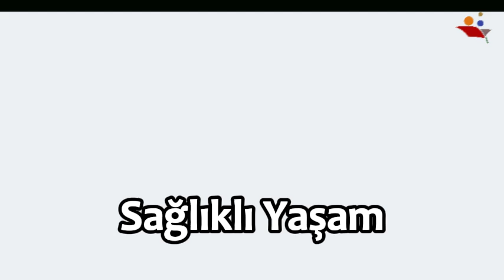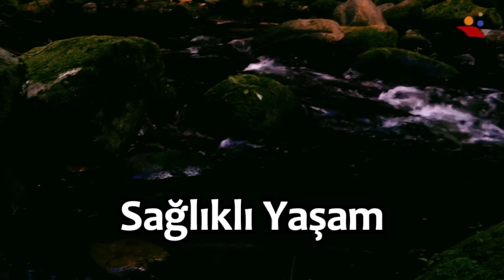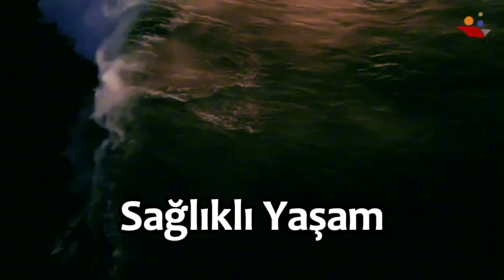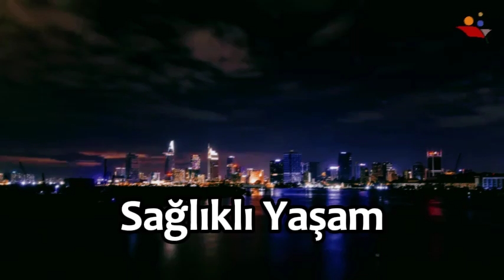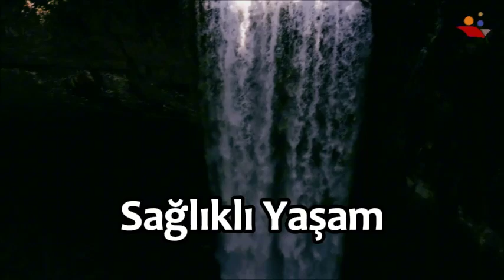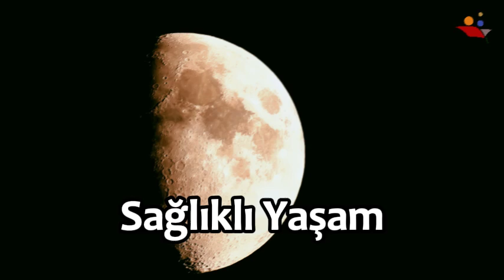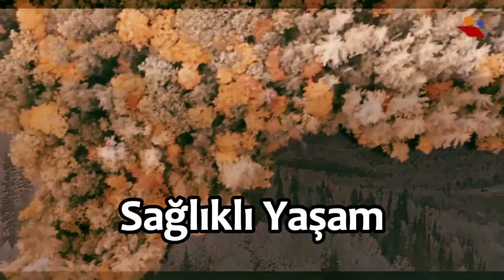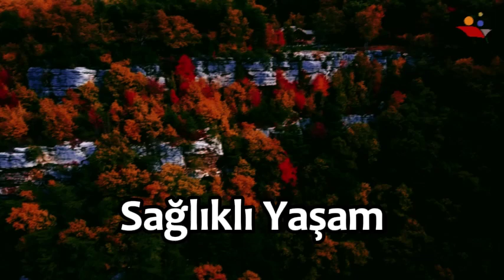📺 Sağlıklı Yaşam: Sağlığınız İçin En İyi Uygulamalar ve Bilgiler! 🎥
Merhaba,

EVI212U Sağlıklı Yaşam dersi, sağlıklı bir yaşam tarzı benimsemek için ihtiyaç duyduğunuz bilgileri ve uygulamaları size sunar. Bu ders, beslenme, egzersiz, stres yönetimi ve genel sağlık prensipleri hakkında derinlemesine bilgiler sunar.

Sağlıklı Yaşam
Beslenme ve Diyet
Egzersiz Programları
Stres Yönetimi
Genel Sağlık Prensipleri
Sağlık Bilgisi
Fiziksel Aktivite
Mental Sağlık
Sağlık ve Wellness
Yaşam Tarzı Değişiklikleri
Bu video, sağlığınızı iyileştirmek ve yaşam kalitenizi artırmak için gerekli olan temel bilgileri ve stratejileri öğrenmek isteyen herkes için ideal bir kaynaktır. Sağlıklı yaşamın sırlarını keşfetmek ve uygulamak için bu dersi izlemeyi unutmayın!

evi212u Sağlıklı Yaşam Dersi